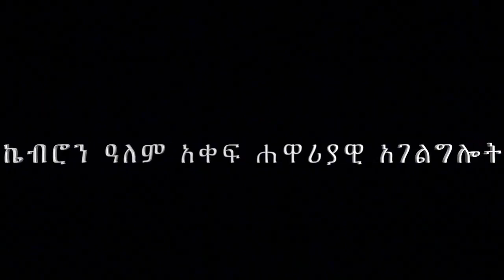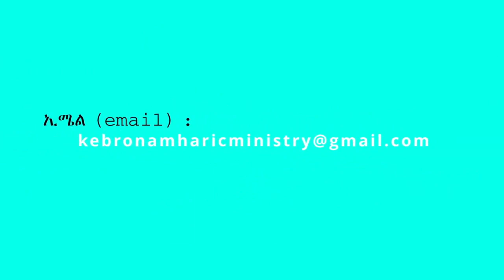32 ” ትንሽዋን ነገር አትናቃት ” በሐዋርያ ሕነሽም ኢትዮጵያ